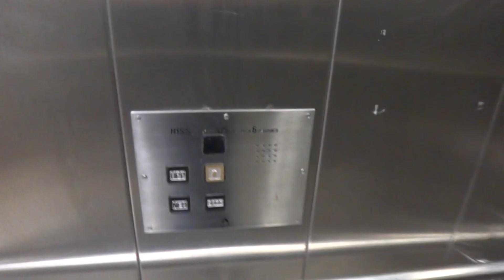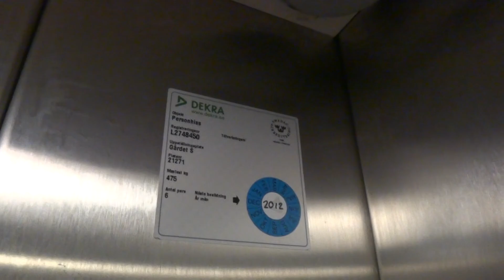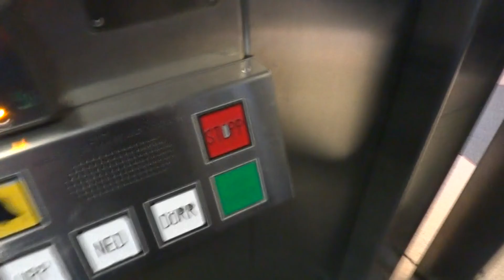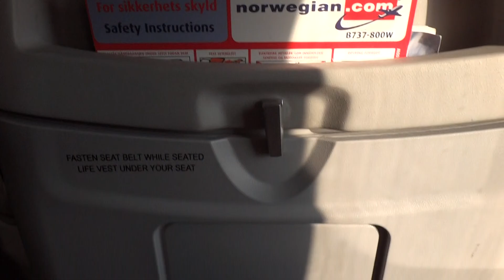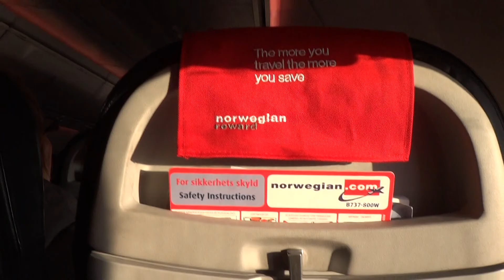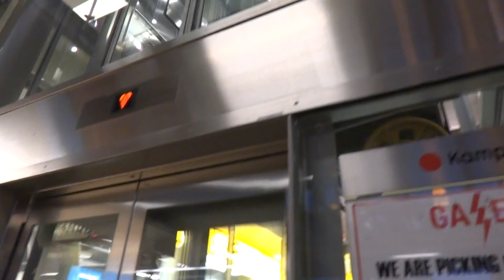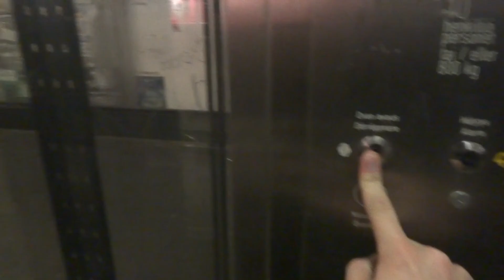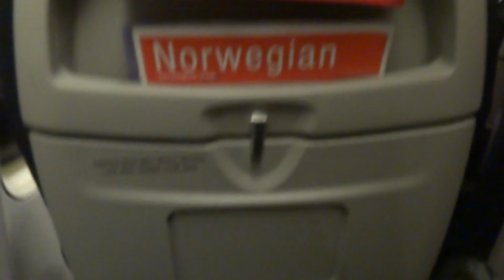Roadtrip: Me, RailcarADDE´s and Windeelv20´s trip to KONE Test Center, Tytyri, Finland.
A "road/flytrip" video i take in the buses, airplanes and elevators in Finland. Hope you like it :)
Bus 1: "Hansson Buss, Setra" from Söderhamn to Stockholm.
Some elevators in Stockholm.
Bus 2: "Flygbussarna Airport Coaches" Volvo 9700H to Arlanda.
Flight 1: Norwegian Boeing 737-800W to Finland
Bus 3: "Finnair Flight bus", Scania OmniExpress From Helsinka Vantaa Airport to Scandic Continental Hotel.
Some elevators in Finland.
Flight 2: Norwegian Boeing 737-800W back to Sweden.
Bus 4: "Flygbussarna Airport Coaches" Scania VanHool, back to Stockholm from Arlanda.